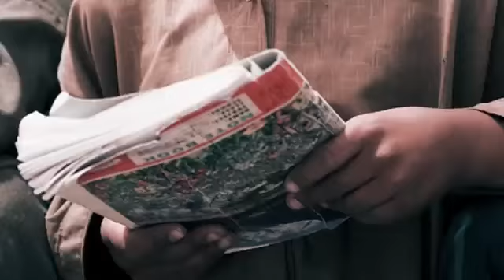Baba ma school ta boza sardar ali takkar pashto song